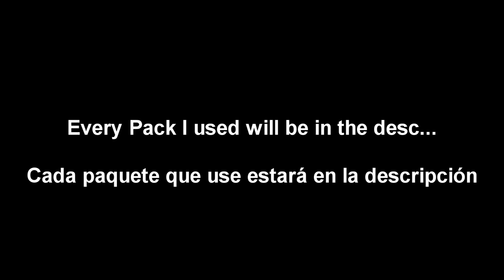IM BACK - Combotage + Face REVEAL!!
😂►►►►►►►►Psssst ABRIME WEY!◄◄◄◄◄◄◄◄😂

🔥IGN: Canoly

🔥Ip: Zonix.us

🔥Texture Pack: Tory - Kera 32x

🎵Song(s): XXXTENTACION SAD!
Music used in this video I do not own.